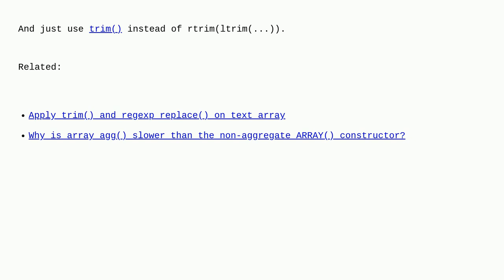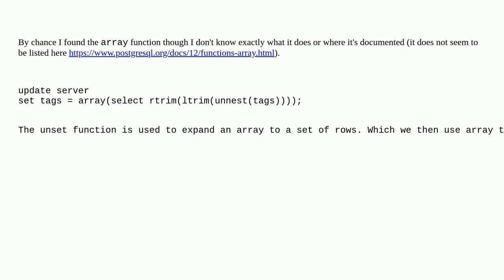Dba: How to update each value in an array with a function?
How to update each value in an array with a function?

A special thanks goes out to the awesome community

  update postgresql array